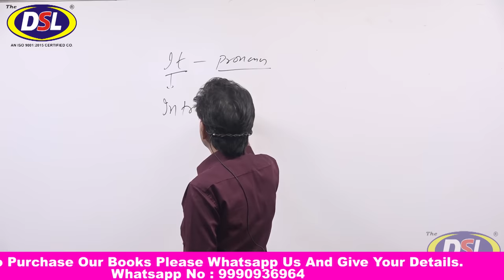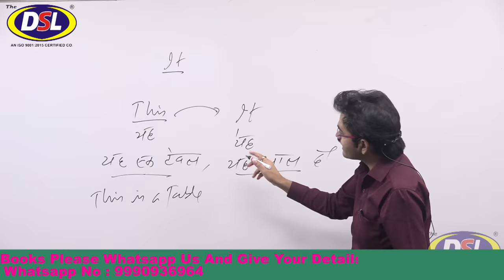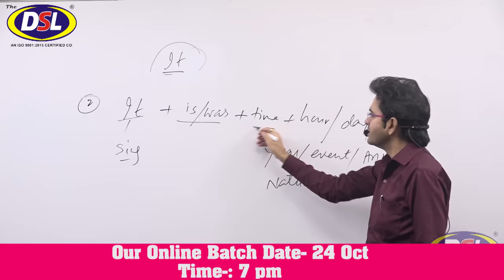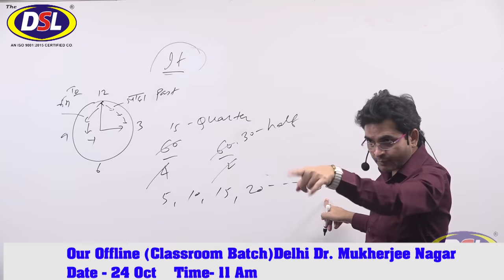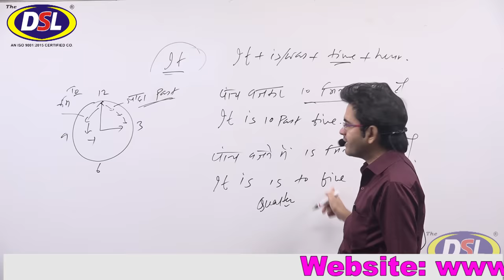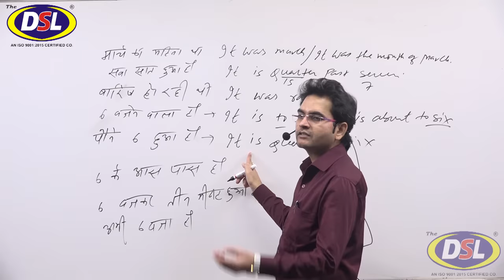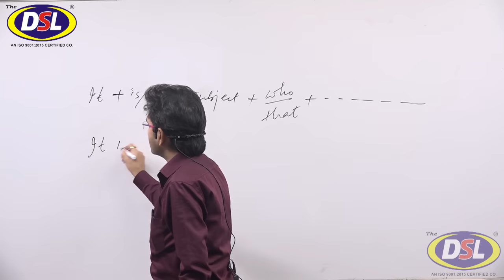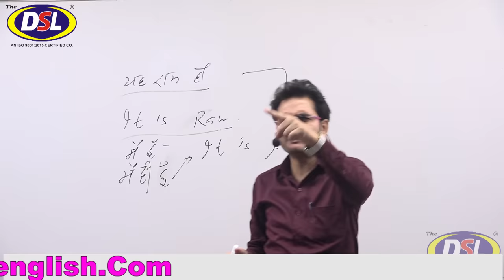Use Of "it" In Detail Spoken & Written in English | Basic to Advance By Dharmendra sir |DSL English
In this video, we will discuss What is the Use of "IT" in Spoken while writing in English with Basic to Advance by dharmendrasir

• English Grammar
• Objective English
• English Translation
• Doubt Class